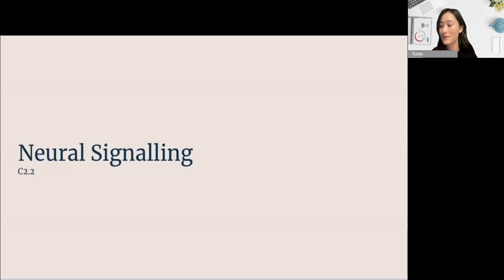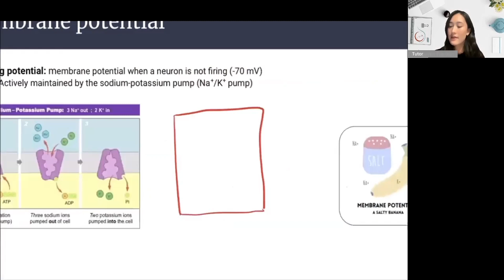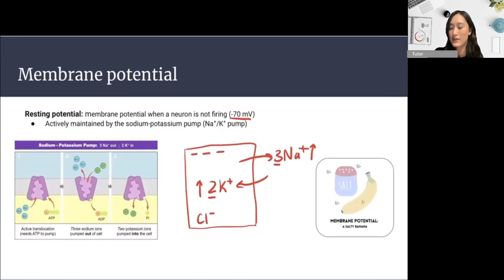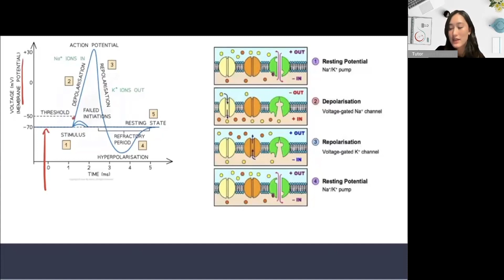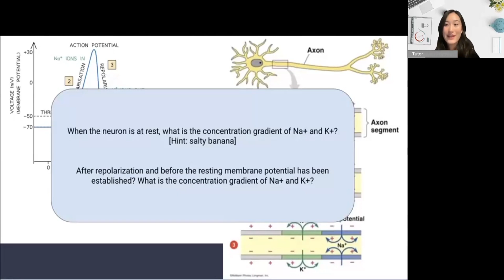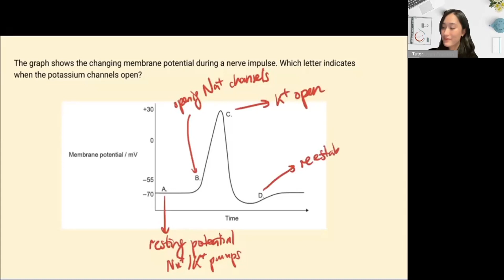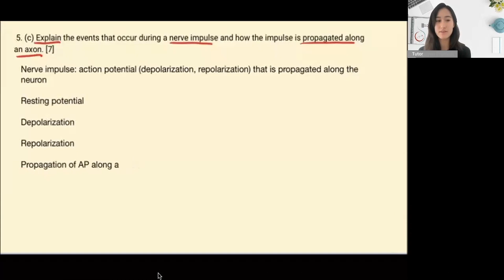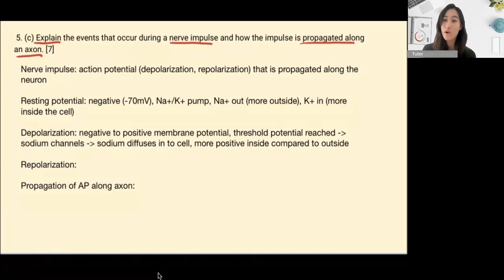CANA Elite IB Biology HL/SL: Exam tips on propagation of nerve impulse and myelination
CANA Elite IB Biology HL/SL Demo lesson: Exam tips on propagation of nerve impulse and myelination

This video is suitable for IBDP Biology Hl/SL students. In this video, we will provide you with valuable insights and practical tips to help you understand the topic of propagation of nerve impulse and myelination.

In addition, we offer online tuition, publication, or university application consultation.

Copyright of CANA Elite Education Centre. This video cannot be re-posted, shared or distributed for commercial use without permission from CANA Academy Limited.